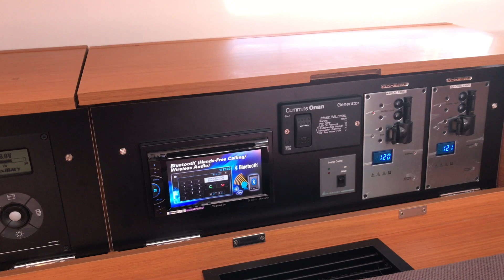New Listing 2013 Jeanneau 509 Sun Odyssey By: Ian Van Tuyl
2013 Jeanneau 509 Sun Odyssey

New to the market a like new 2013 Jeanneau Sun Odyssey 509 that is currently located at the Coronado Cay's Yacht Club. This Jeanneau Sun Odyssey 509 is turn key with less than 200 hours on the Engine and is well equipped with Generator, Air Conditioning, Electric Winches, LED Cockpit Lights, Dodger and full electronics package.

Google +  - IVT Yacht Sales, Inc.
Facebook - IVT Yacht Sales, Inc.